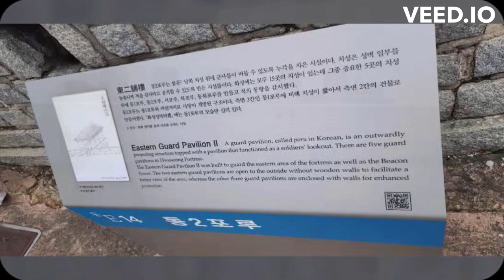Suwonsa Temple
Suwonsa Temple is a Buddhist temple located in Suwon-si, Gyeonggi-do, South Korea. It was originally built in 1948, but was later rebuilt in 1983 after being destroyed during the Korean War. The temple is situated in a tranquil mountainous area and is surrounded by beautiful natural scenery, making it a popular destination for tourists and locals alike.

The temple features several buildings, including the main hall, the Daegwangbojeon, which houses a statue of Buddha, and the Yeongsanjeon, which houses a statue of the bodhisattva Avalokitesvara. Other notable buildings include the Samseonggak, which is dedicated to three local deities, and the Janggyeonggak, which is home to a large collection of Buddhist scriptures.